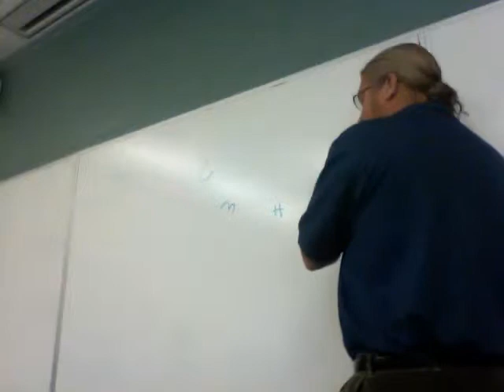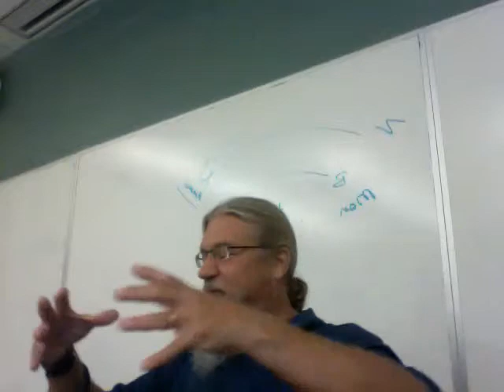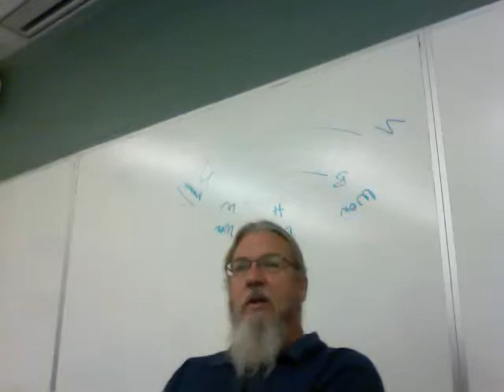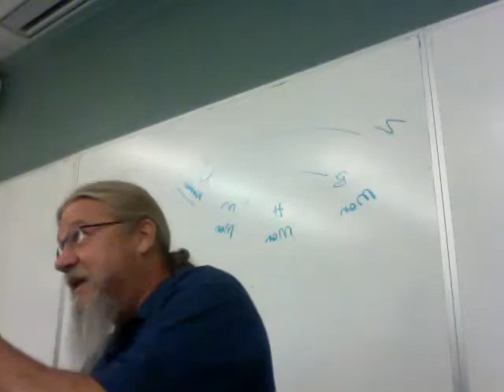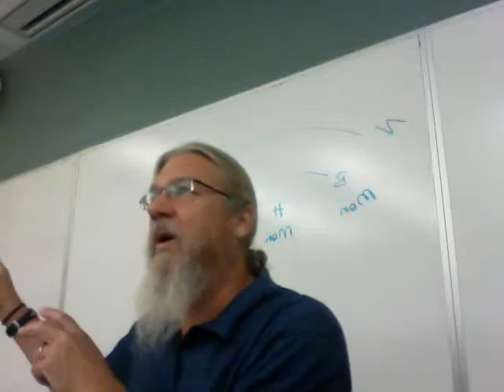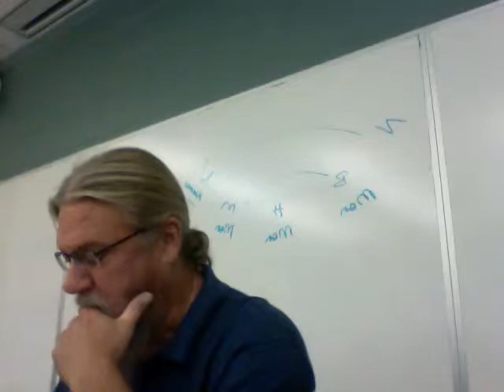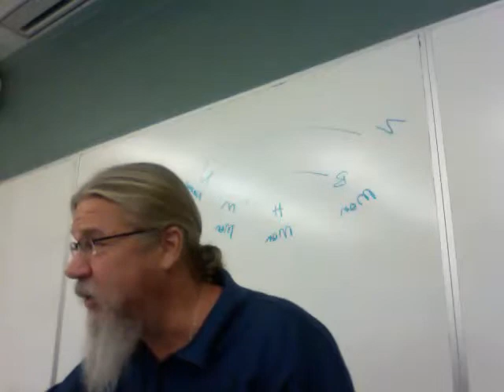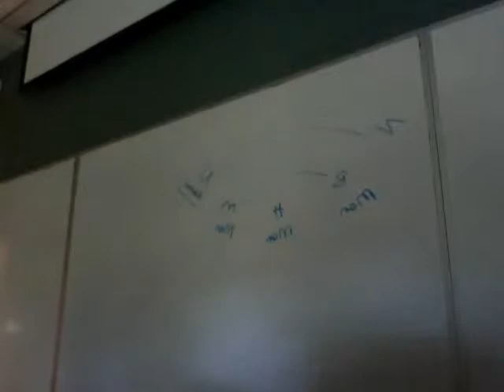Lecture 2 on Shakespeare's "2 Henry IV"